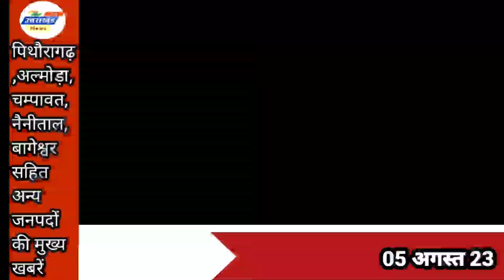Pithoragarh : आशा हेल्थ वर्कर्स। युवक ने तोड़ा दम। सास- बहु व पति....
Pithoragarh : आशा हेल्थ वर्कर्स। जवान युवक ने तोड़ा दम। सास- बहु व पति.
brijesh tiwari
@ TheUttrakhandNews
दउत्तराखंडnews Pithoragarh : आशा हेल्थ वर्कर्स। जवान युवक ने तोड़ा दम। सास- बहु व पति.